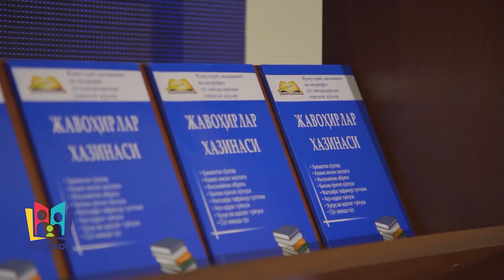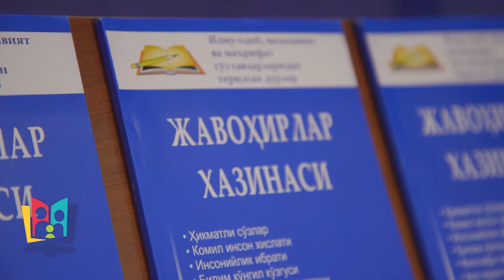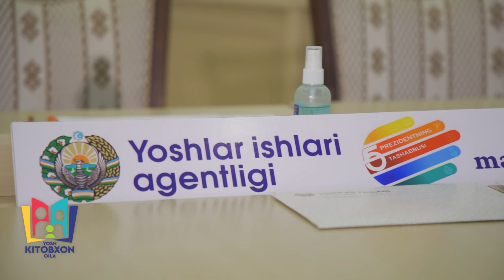“Yosh kitobxon oila” tanlovining Samarqand viloyati bosqichi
Samarqand viloyati Yoshlar markazi binosida “Yosh kitobxon oila” tanlovining tuman bosqichida g‘olib bo‘lgan 16 nafar yosh oila ishtirokida tanlovning hududiy bosqichi o‘tkazildi.

“Yosh kitobxon oila” tanlovining Samarqand viloyati bosqichi g’oliblari:

🥇 1-o’rin Omonqulovlar oilasi
🥈 2-o'rin Xayrulloyevlar oilasi
🥉 3-o'rin Toshnazarovlar oilasi